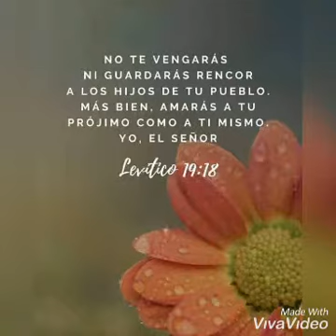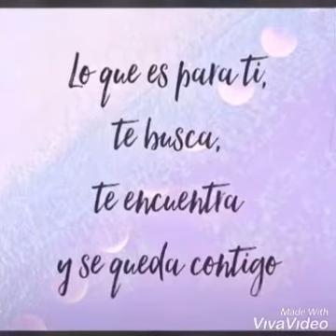Aken Rap fang ft Fonosi Getto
Djimy 24